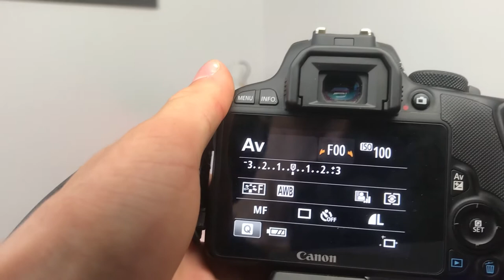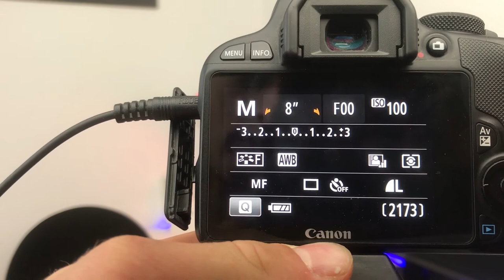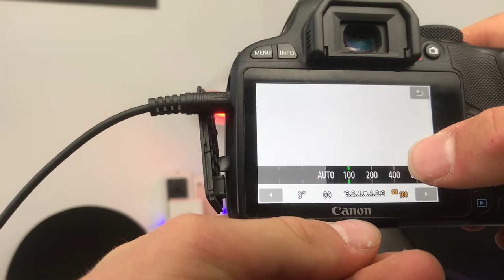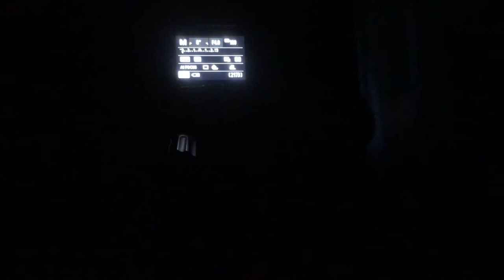Je dessine sur une photo - Light Painting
Je remercie également les 2020 abonnées sur ma chaîne YouTube continué à partager mes vidéos YouTube vous êtes au TOP!.